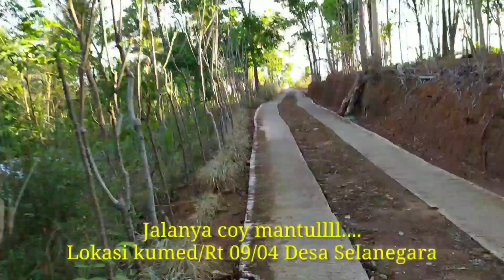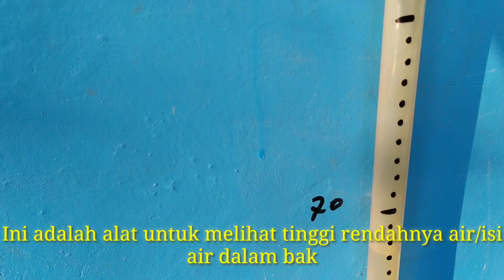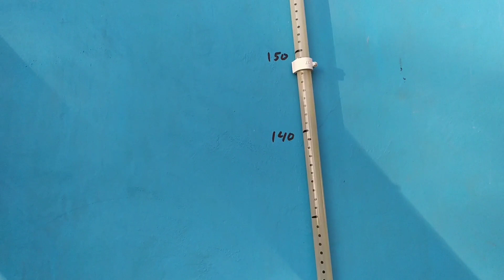Proses menyambung paralon air di tebing hutan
Ini adalah proses menyambung paralon di tebing hutan yang putus/lepas.
PAB(Pengurus air baku) Tanjung tirta adalah yang mengelola air yang mengambil air dari mata air di pegunungan desa Banjar panepen dikelola dan dikonsumsi untuk kebutuhan sehari-hari oleh sebagian masyarakat didesa Selanegara.